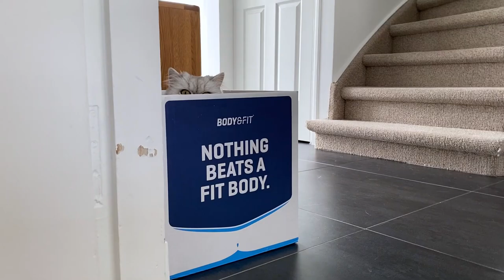Pile Of Fluff | Milkshake The Cat Vlog #11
Every Thursday a new Milkshake vlog!

For this vlog series I chose to focus on Milkshake, because usually the spotlight is on Smoothie. People seem to think that they don't get the same amount of attention, which isn't true obviously. Also, in general, Milkshake's reactions to things are a bit more interesting to capture. Smoothie couldn't care less about a lot of things. XD

Smoothie and Milkshake are two British Longhair cats living in The Netherlands, respectively six years and four years old. Since she was called “The Most Photogenic Cat In The World”, Smoothie rose to fame in 2016. She’s the Queen of Fluff, and always camera-ready. She judges, she disapproves & she plots world domination on a daily basis.

Smoothie's born on the 1st of April 2014, Milkshake is from the 20th of May 2016. Smoothie weighs 2.6 kg, while Milkshake is double her size (4.5kg). This is very common, because Smoothie's a female and Milkshake's a male.

Smoothie The Cat
Postbus 4049
5604 EA Eindhoven
The Netherlands

The music I'm using is from Artist.io, this is a music site with a yearly subscription.

Cat products:
The cat litter is from PeeWee Int. It's a system with a double layer bottom. The wood pellets are not harmful for the environment and it's very sustainable in use. The product so far is only available in a few countries in Europe.